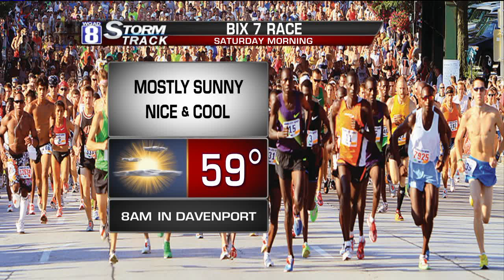StormTrack 8 Morning Forecast for Friday -- July 26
Scattered showers and isolated thunderstorms taking place this morning will continue through mid afternoon. Rain will end from the northwest to the southeast later today as a cold front pushes through. A little sunshine can't be ruled out by early evening but extensive cloud cover early on will keep highs in the upper 70s this afternoon. Cool Canadian high pressure moves in behind this cold front allowing for partial clearing for the weekend. Highs on Saturday will be forced to the upper 60s. We see a little recover on Sunday with highs in the mid 70s.